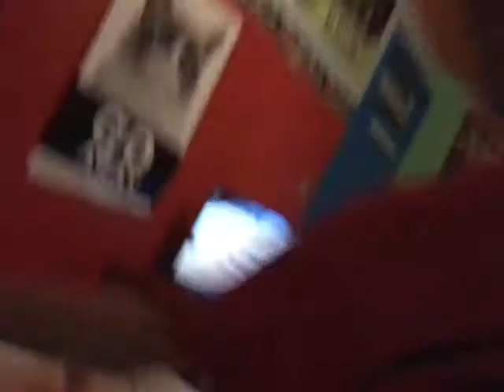Schedule Plus Prank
Monday and Tuesday are vlogs Wednesday is Nba blacktop Thursdays are Mortal Kombat XL Fridays are NBA Blacktop Saturdays are Mortal Kombat XL and on Sundays there are no videos